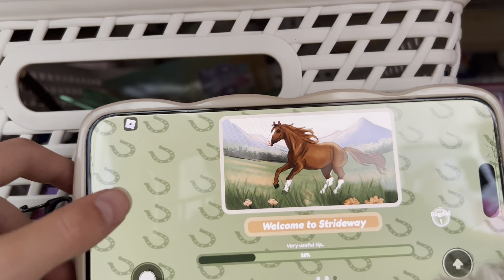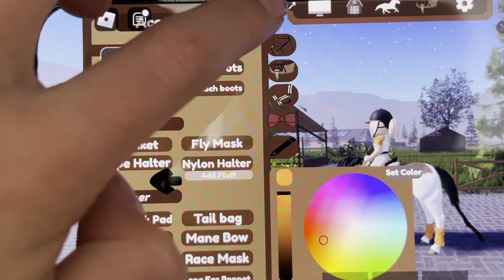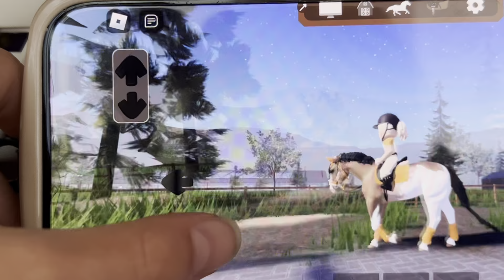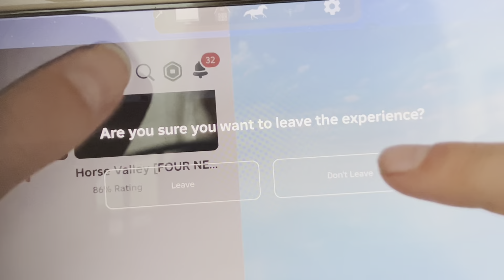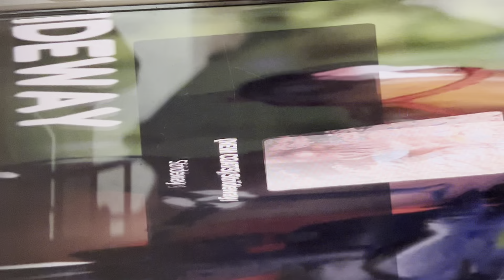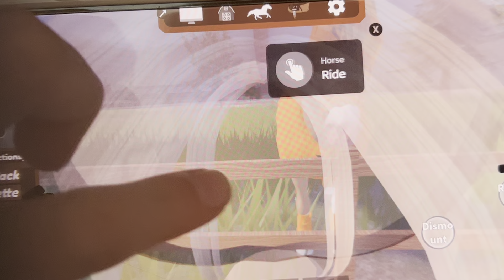29 June 2024